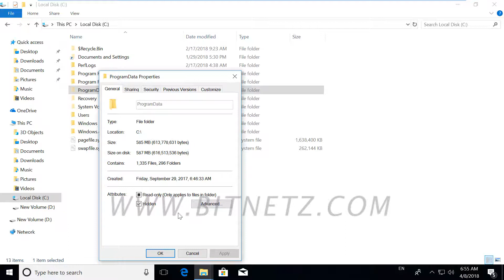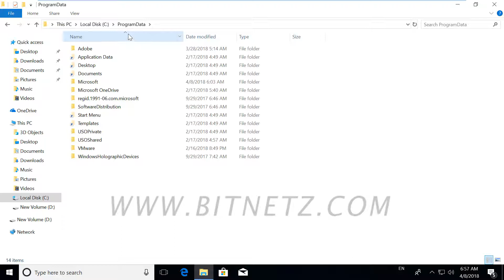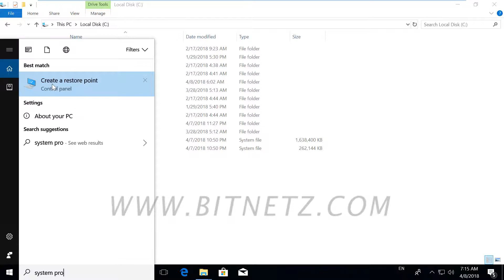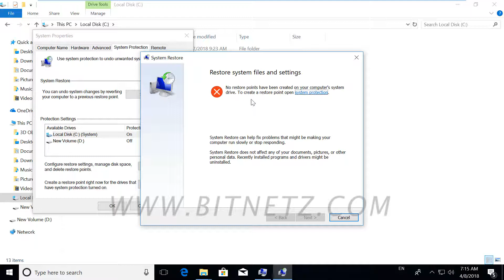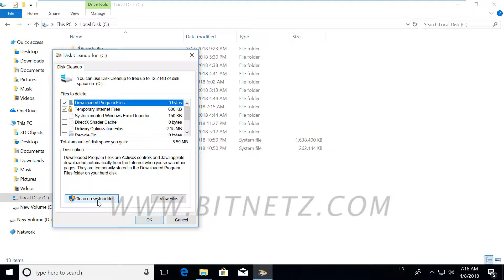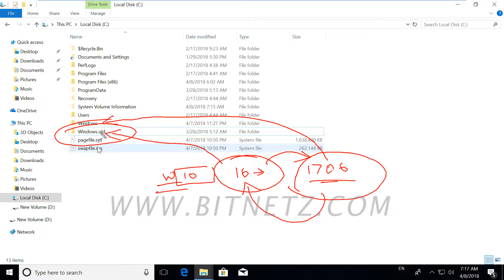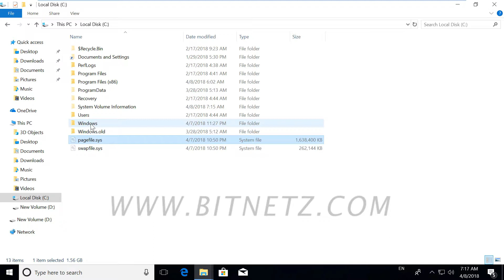032 Windows 10 Folder Structure - 2 Tamil